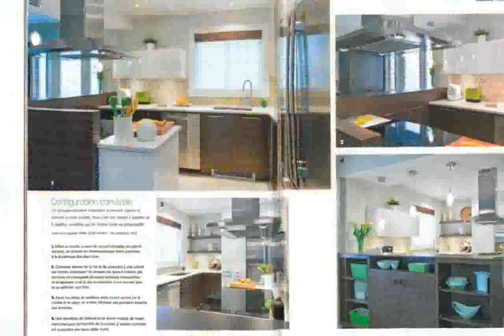Cuisine De Reve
cuisine de reve mailleux
cuisine de reve mauritius
Cuisine de Rêve
la cuisine de barbie
cuisine des terroirs
cuisine de france
cuisine de reve 2012
CUISINE DE RÊVE AOUT 2011
cuisine de coco
cuisine de reve ecaussinnes
cuisine reveillon de noel
Cuisine de rêve au Château Frontenac
cuisine decoration
cuisine de reve d'or
cuisine de chef
cuisine des etoiles maggi
cuisine de reve jeux
la cuisine de bernard
cuisine de france revenue
cuisine de samira
cuisine de reveillon